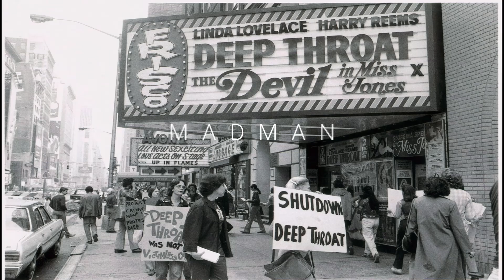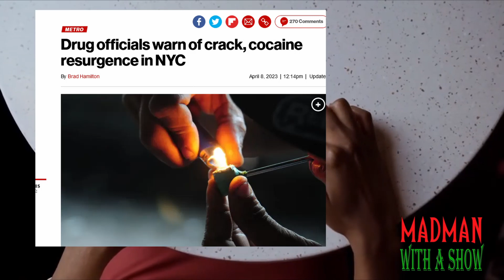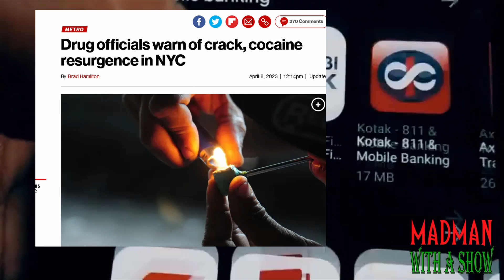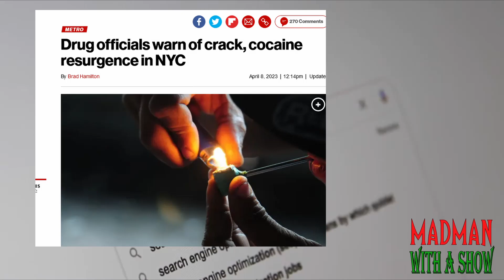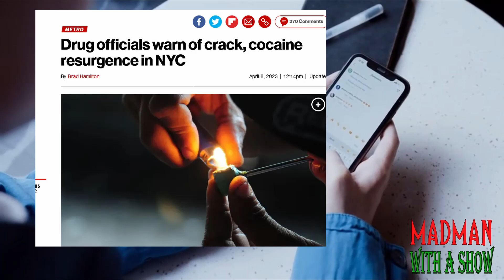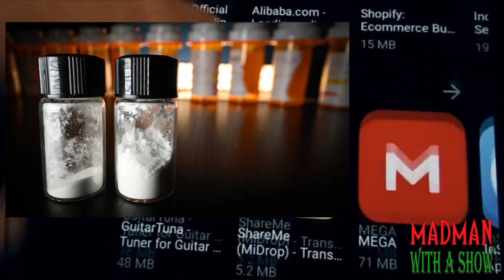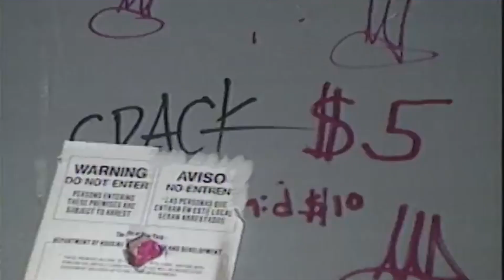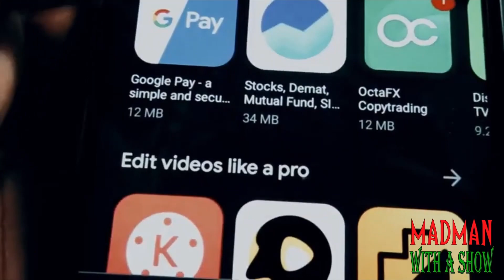Warning of the Resurgence of Crack